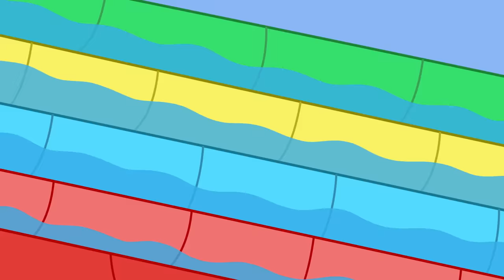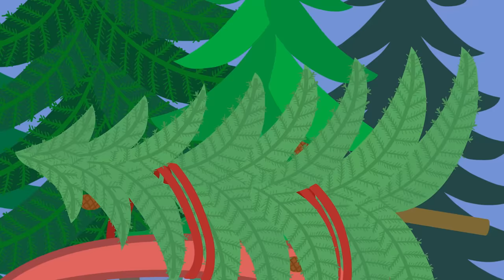Les histoires de Peppa Pig | La première caméra de Peppa | Épisodes de Peppa Pig